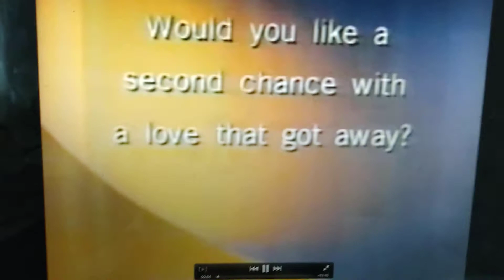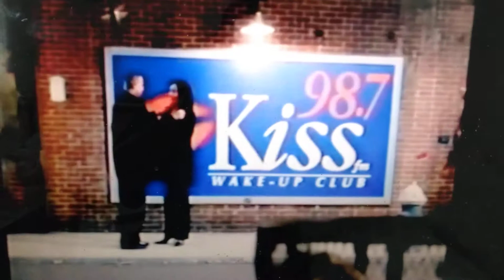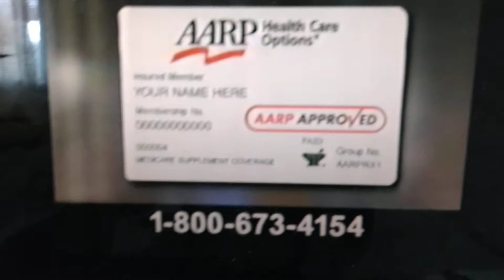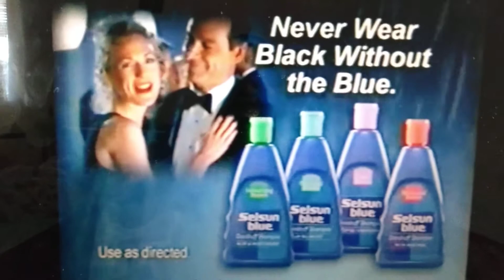5-21-2003 UPN commercials part 5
-Montel guest submission plug 800-MONTEL-2
-Bally Total Fitness 800-FITNESS
-Jamie Foxx on UPN promo (Tonight 7:30pm)
-UPN 9 News promo (Tonight 10pm)
-98.7 Kiss FM (Birthday Contest)
-Drew Carey on UPN promo (Tonight 11:30pm)
-Closed captioning provided by...
-ConAir Hot Lather Machine
-Selsun Blue
-Hollywood 48 Hour Miracle Diet